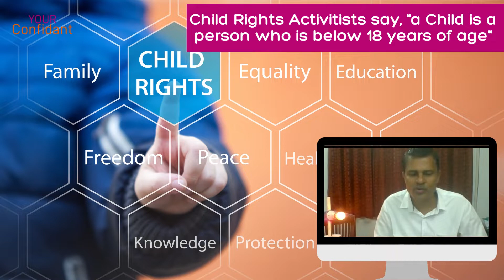WHO IS A CHILD? WHERE CAN BE A CHILD ABUSED? CHILD ABUSE CONNECTED WITH MENTAL HEALTH?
The webinar on "Child Abuse & Mental Health" was conducted on 2nd of November, 2022 by YOUR Confidant. A series of webinars are conducted in view to celebrate World Mental Health Awareness Month 2022. WMHD is celebrated on 10th of October every year. The speaker for the webinar was Dr. Benudhar Senapati, Director of Childline, Bhubaneswar, Odisha; CEO of Ruchika Social Service Organisation. He has 30 years of experience of working on child protection. He is a regular resource person in Biju Pattnaik Police Academy, training the functionaries of child protection system in different districts of Odisha.

In this clip he speaks of who actually is called a child in India according to different acts and laws like Juvenile Justice Act, Child Rights Convention, Right to Education Act, Child labour laws etc. What is the definition according to Child Rights Activists? Find out from him the connection between Child Abuse & Mental Health.